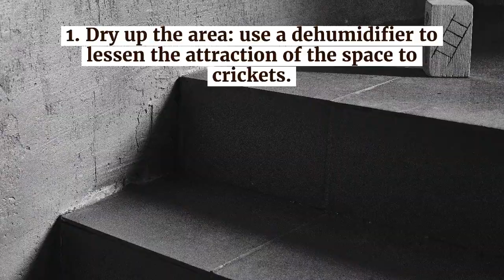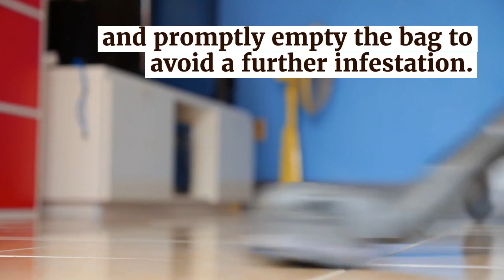5 Ways to Eliminate Cave Camel or Spider Crickets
Presented by The Bug Stops Here
If you have damp spaces in your home, such as a basement or crawl space, you may find your home infested with cave crickets.
Cave crickets, also known as camel or spider crickets, seek out dark damp spaces to live and reproduce. As the temperature begins to drop in the fall months, spider crickets become a common pest.
While not considered harmful to humans, these crickets will gnaw on almost anything and spread fecal matter.
Getting rid of cave, spider or camel crickets can be tricky. Here’s some methods that can be used to eliminate whatever type of cricket you are battling